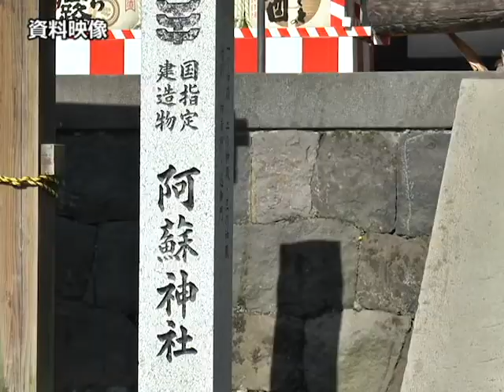阿蘇神社の楼門・拝殿起工式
阿蘇神社で、熊本地震で全壊した拝殿と国の重要文化財にしてされている楼門の起工式が行われ、工事の安全を祈願しました。